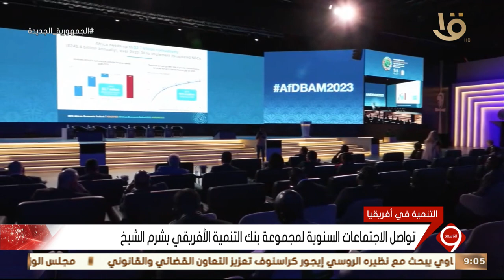نشرة التاسعة | تواصل الاجتماعات السنوية لمجموعة بنك التنمية الأفريقي بشرم الشيخ